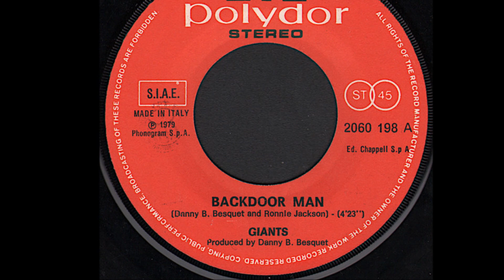Backdoor Man - Giants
D.Besquet - R.Jackson 1979
Festivalbar 79